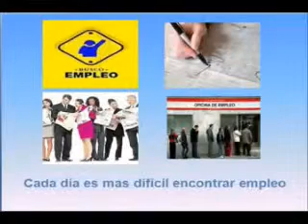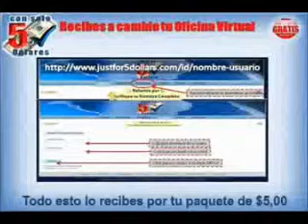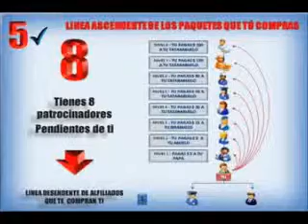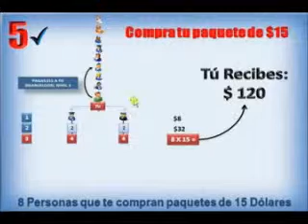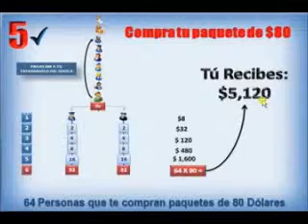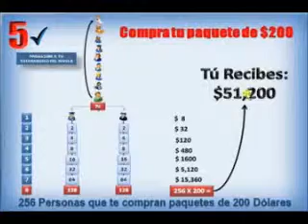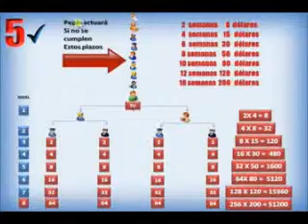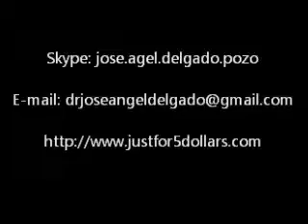COMO TRANSFORMAR $5 EN $73.412 EN MENOS DE 8 MESES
Conviértete en empresario ONLINE con una inversión mínima y única de tan solo 5 dólares y consiga 73.412 dólares de beneficios ¡¡EN MENOS DE 8 MESES!!

¿Qué prefieres ser: distribuidor o propietario? Solo hay una manera de ganar el 100%: ¡¡ ser propietario !!. Deja de ser distribuidor de los servicios o productos de otra empresa Y únete a nuestra red de empresarios online MULTINIVEL. Transformaras $5 en $72000 incluso en menos de 8 meses. Si tu respuesta es ser propietario, llamame ahora y te comparto los detalles. Por tu éxito, José Angel